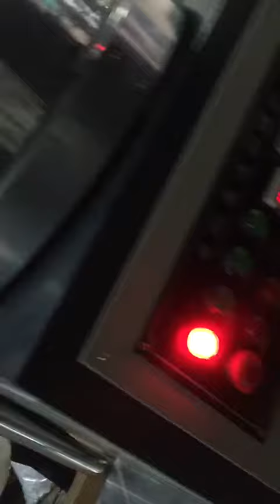Cap slitting with folding machine @longe mould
Cap slitting folding machine for 27mm neck, 28 mm neck , and not standard cap also . It is slitting and folding the cap tamper ring .
The output is 15000 pcs to 20000 pcs per hour .